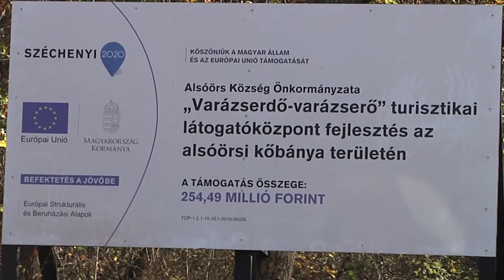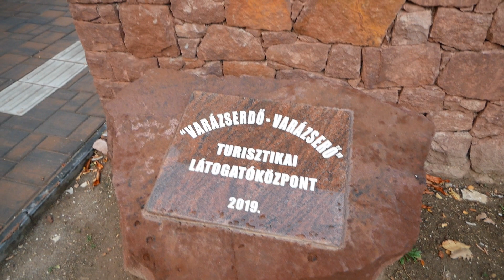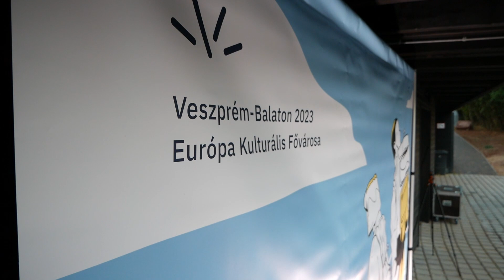Átadták az alsóörsi Varázserdőt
Megújult a köznyelvben csak alsóörsi amfiteátrum néven ismert rész Alsóörsön. A 123 ezer négyzetméteren kialakítottak egy látogatóközpontot, lett játszóház, izgalmas kalandpark az erdőben és a lelátót is átépítették. Az elkészült Varázserdő-varázserő projektet szeptember 17-én adták át, ahol aznap este fellépett Malek Andi – Soulistic formációja.